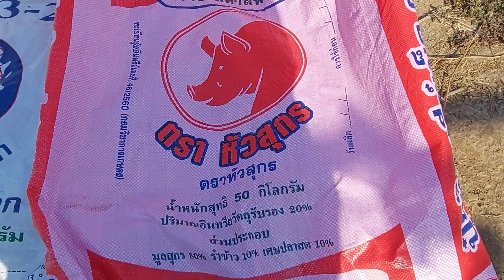บวบงูหนาเกิดไปไม่ติดลูกทำอย่างไร/ ปุ๋ยมะระ/ ใส่ถุงมะระจีน!!!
@ บวบงู@ มะระจีน@ เกษตรกร@ เกษตรผสมผสาน@ เกษตรเคมี @ ไทหล่ม@ ยายแมว